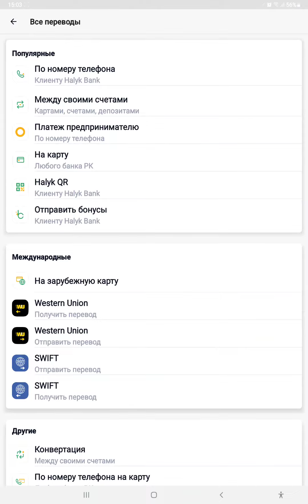Халық Банктен заңды тұлғаға ақша қалай аударады